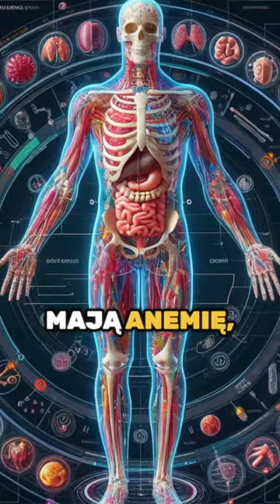Pijesz kawę z rana? ☕☀️